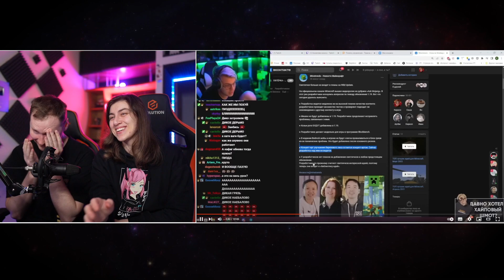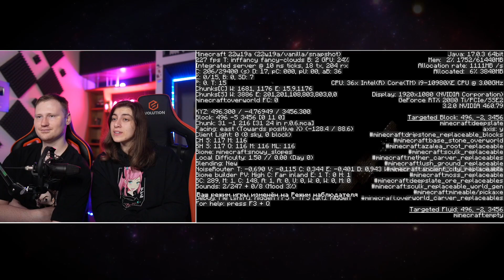Реакция на ЛИГА КУБИЗМА НЕНАВИДИТ МАЙНКОН 2122 | RYTP